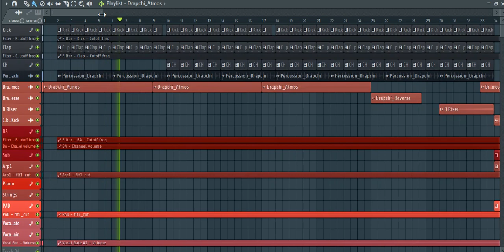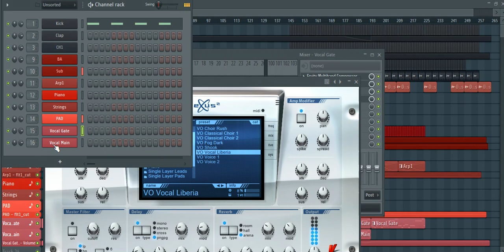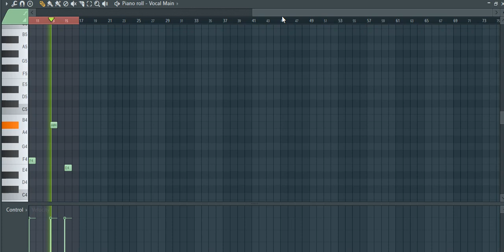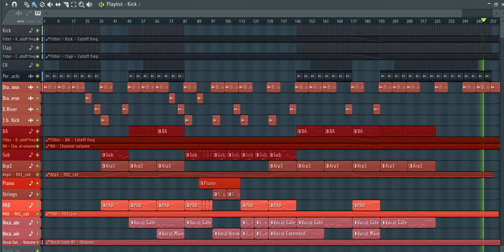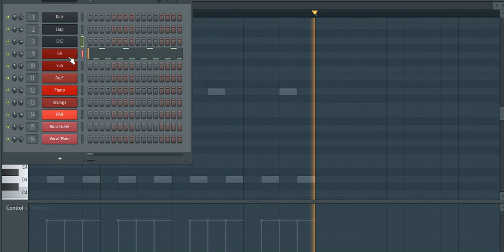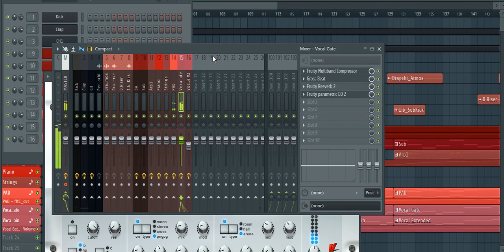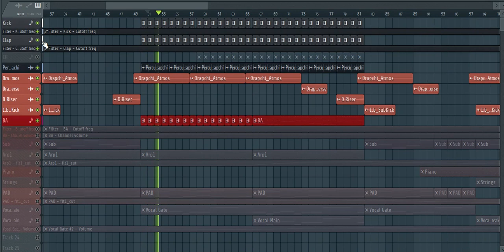FL Studio : Remakes - Andrew Rayal - Drapchi (Remake) [FREE FLP]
Я не фанат Ендрю Раяля, хоча колись в нього, Ян Спейс, Ексімайнд та Олександра Попова були шедевральні прогресів транс треки з душевними ямами, але вирішив спробувати чи зможу я.
Ось і результат, на прохання Миколая Горбатенко.
FL Studio 12.4.2 or High
Spire v.1.1.9
Nexus 2 + CoLoVe Ukraine Trance vol\vol2 (Important!!!, Vocal!)
Tal Use
Fab Filter Pro L